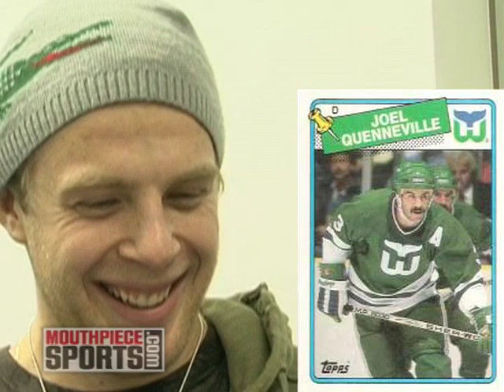QUICK PICS: Kris Versteeg Has A Limited Vocabulary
Chicago Blackhawks forward Kris Versteeg has one word to describe this video: BEAUTY. Sarah Spain put the rookie's vocabulary to the test in a new MOUTHPIECESPORTS feature, "Quick Pics." Find out what Versteeg thinks of Wayne Gretzky, Miley Cyrus, former teammate James Wisniewski and pop singer Fergie.